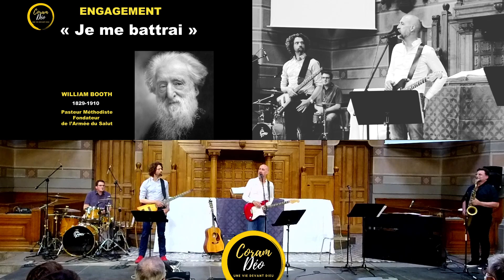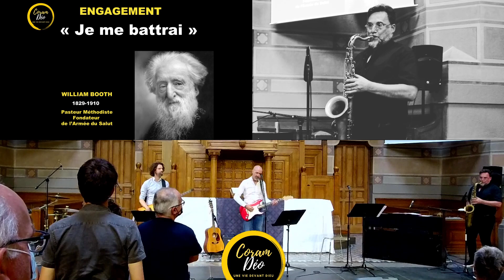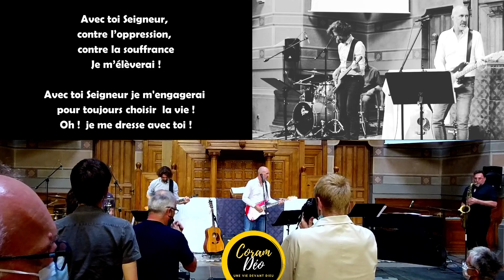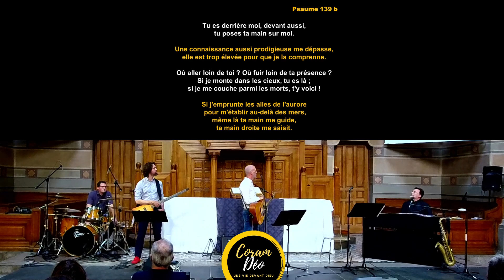CORAM DEO - Culte Musical 20 Juin 2021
Si vous aimez, n'hésitez pas à partager autour de vous !
L’accueil des participant au "culte musical-Concert Spirituel" ce dimanche nous a encouragés et nous voudrions maintenant enregistrer (sérieusement) ces chansons pour mieux les partager., et poursuivre les concerts.
Si le concept, les chansons, les textes... vous plaisent, vous pouvez nous aider à poursuivre l'aventure Coram Deo (poursuite du travail d'écriture, d'adaptation et de composition, enregistrements, création d'un album...) !
En espérant que ces beaux textes vous feront du bien comme ils nous en font.